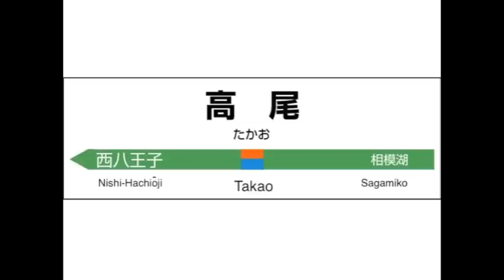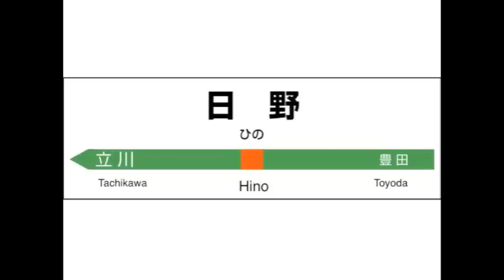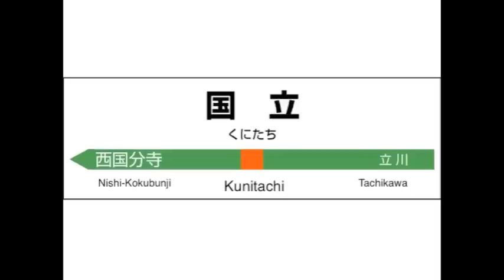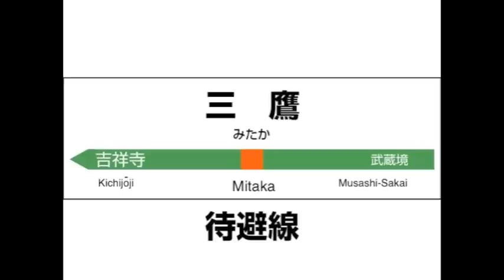JR東日本 中央線快速 高尾→東京 発車メロディー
中央線快速電車の高尾〜東京間の発車メロディーです。国分寺と三鷹は待避線のメロディ ーが聞けます。

JREAST Chuo Line (Rapid Service) melody

‹発車メロディーの曲名›
高尾　＝　Water Crown
西八王子　＝　Water Crown
八王子　＝　夕焼け小焼け　ヴァージョンA
豊田　＝　たきびverB
日野　＝　古いオルゴール
立川　＝　煌く街並み（「瞬く街並み」説あり。読み仮名はいずれも「またたくまちなみ」）
国立　＝　JR-SH2-1
西国分寺　＝　JR-SH2-1
国分寺　＝　JR-SH3-1
武蔵小金井　＝　さくらさくらD
東小金井　＝　JR-SH2-1
武蔵境　＝　JR-SH2-1
三鷹　＝　めだかの学校verA
吉祥寺　＝　twilight
西荻窪　＝　せせらぎ
荻窪　＝　Water Crown
阿佐ヶ谷　＝　せせらぎ
高円寺　＝　せせらぎ
中野　＝　JR-SH1
新宿　＝　すすきの高原
四ッ谷　＝　せせらぎ
御茶ノ水　＝　JR-SH2
神田　＝　Sunny Islands
東京　＝　JR-SH2-1